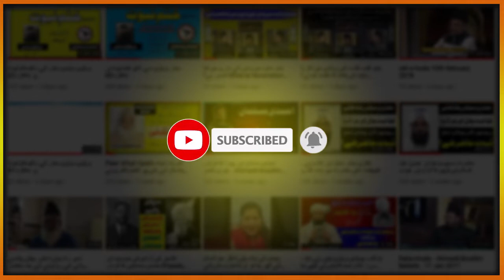مصلح موعودؑ کی پیشگوئی اور صداقت مسیح موعود احمد ؑ ۔ Prophecy of Musleh Maood and Mirza Ahmad as